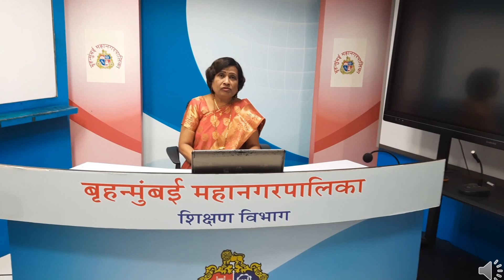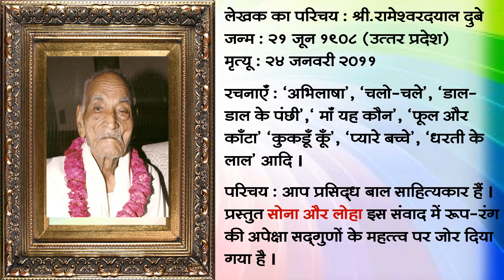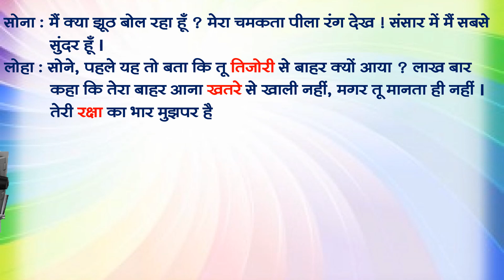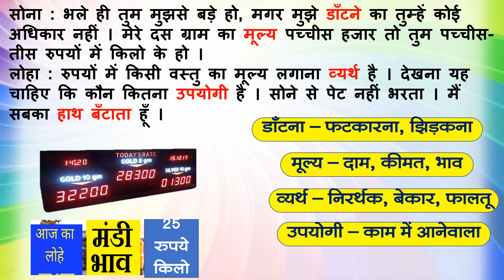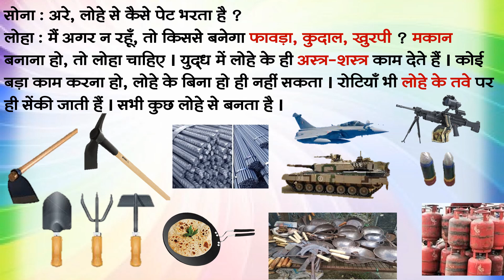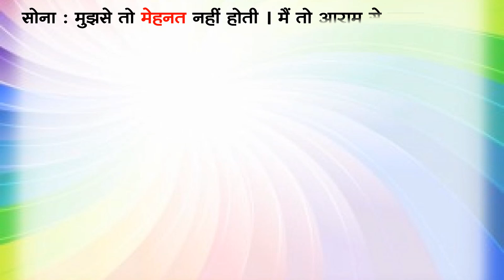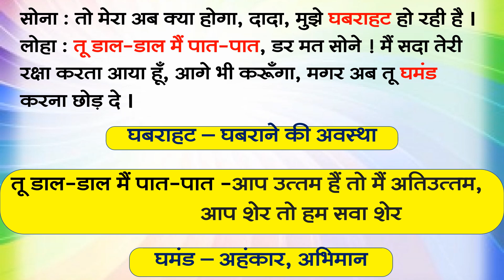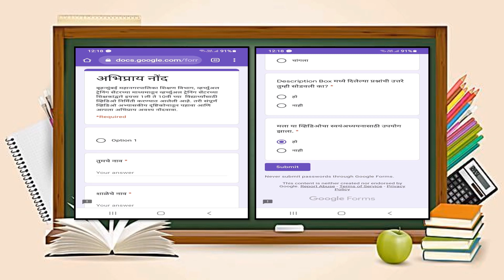BMC.VTC MAR_इयत्ता _ 6 वी, विषय _हिन्दी_घटक_4. सोना और लोहा - भाग 1 _ श्रीम. भारती सरोदे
प्र. १ ला : प्रश्नों के उत्तर लिखो ।
अ) सोने का उपयोग कहाँ – कहाँ किया जाता है ?
ब) लोहे का उपयोग कहाँ – कहाँ किया जाता है ?

इयत्ता :-  सहावी
विषय :- हिन्दी
अध्ययन घटक :- ४. सोना और लोहा - भाग १
साहित्य :- PPT
शिक्षक :-  श्रीम.भारती सरोदे